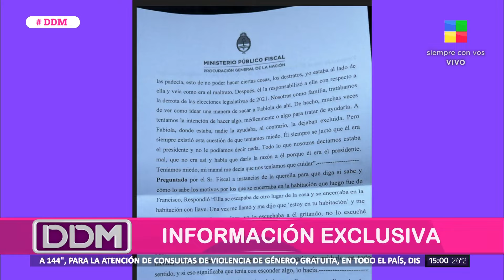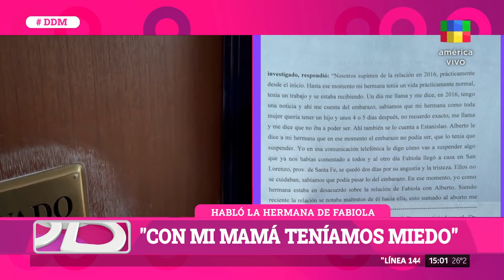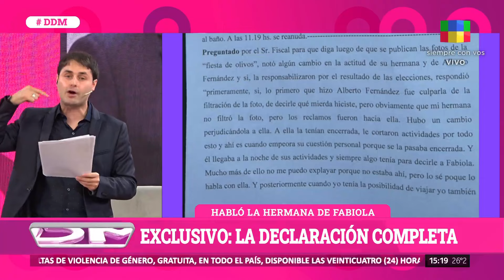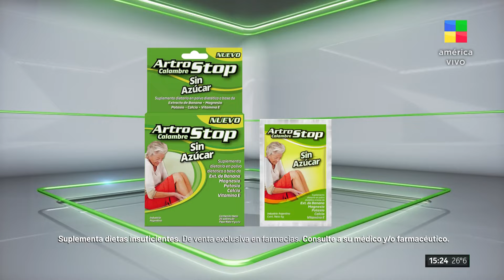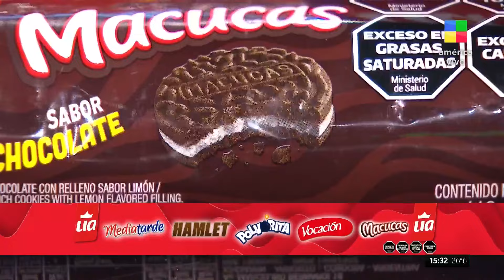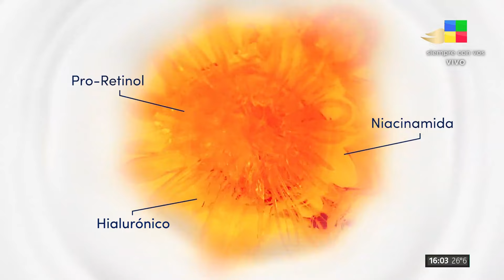Yuyito y Milei + Alberto vs. Fabiola: declaraciones DDM | Programa completo (16/09/2024)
Programa completo (16/09/24)